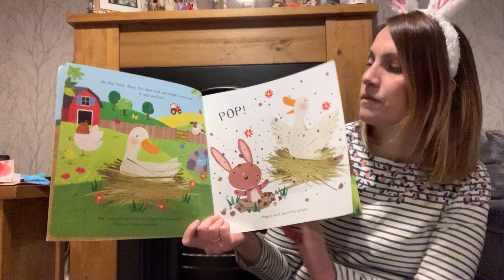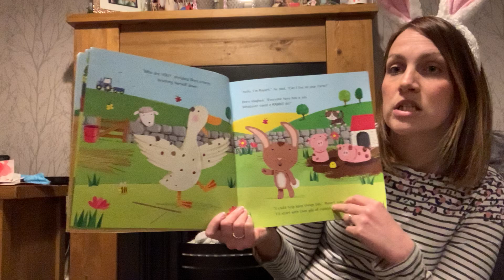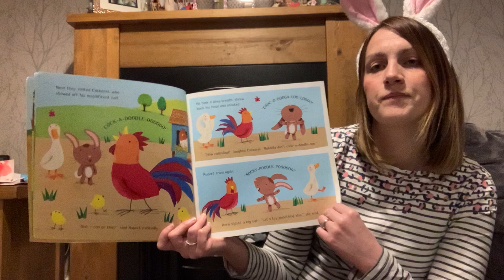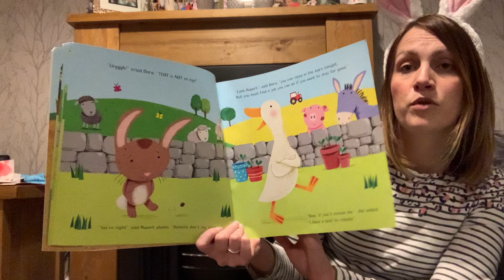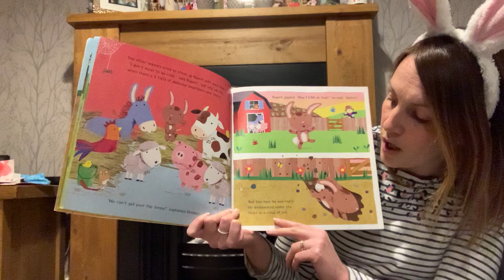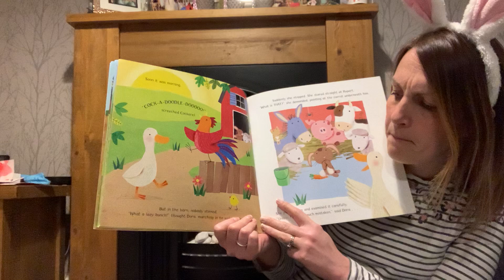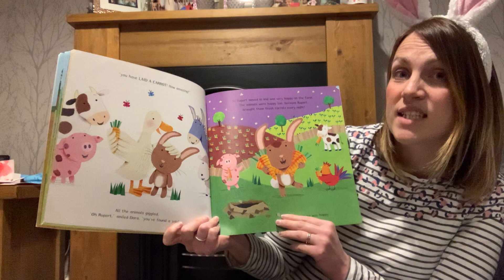Rabbits Don't Lay Eggs